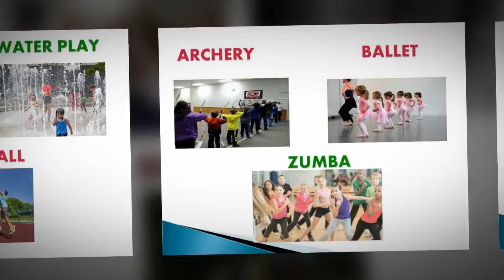My Stupeflix Video